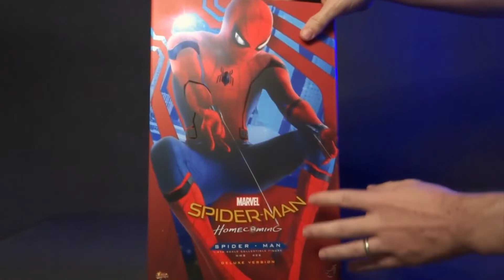Spider-Man Tom Holland Hot Toys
Review Spider-Man